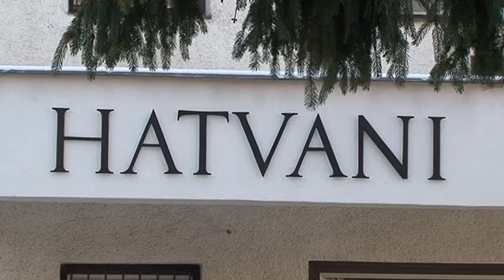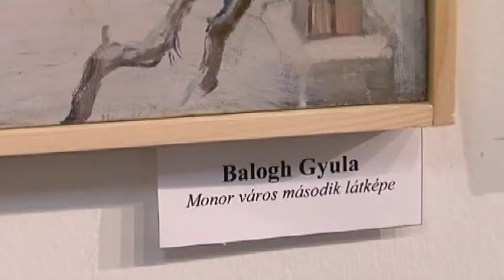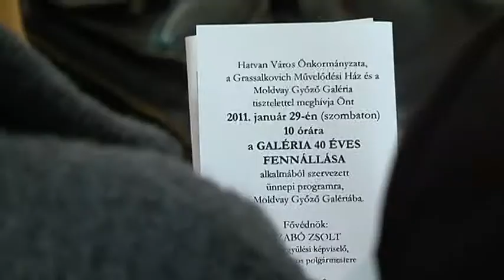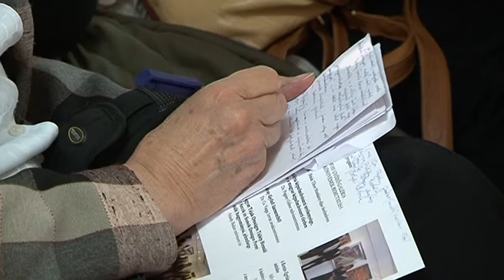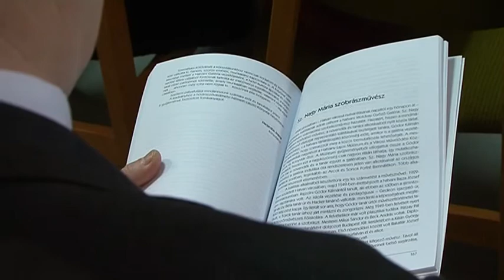40 éves a Moldvay Győző Galéria